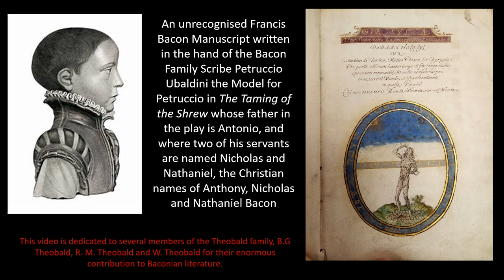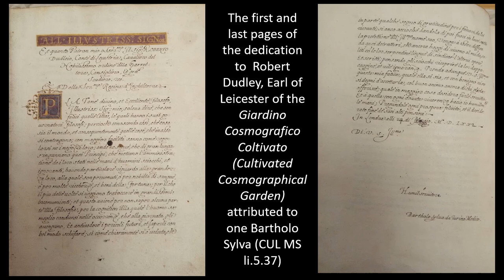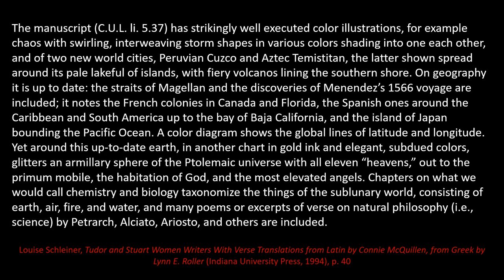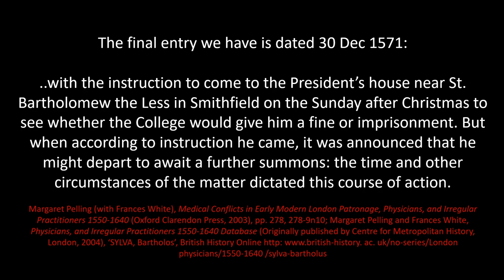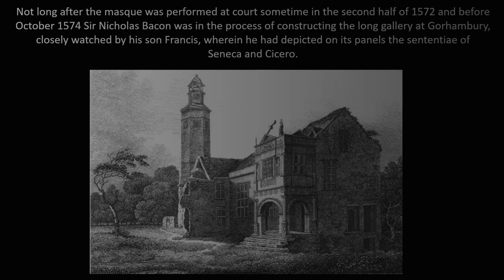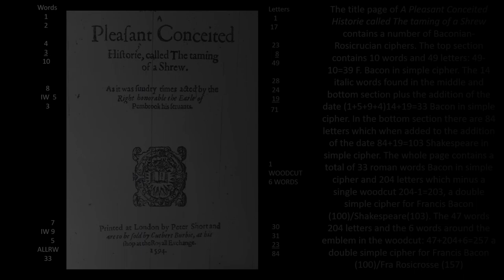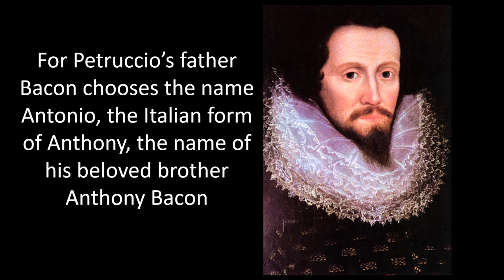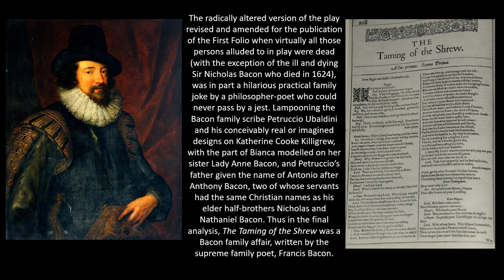Francis Bacon's Unrecognised Cambridge Manuscript and The Taming of The Shrew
An independently made video by A.Phoenix.

We welcome members of the public to pitch suitable videos they have made or will make which can be uploaded to the Francis Bacon website and/or on our YouTube Channel.